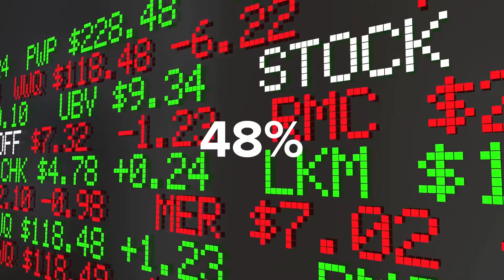How Much Money Does Amazon Make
Every once in a while you find a company that does a lot of business and you just wonder to yourself?  How much money does that Company Make?
In this Video we are going to Answer the Question, How Much Money Does Amazon Make and more importantly how you can benefit.  Coming up on BTP Fusion.